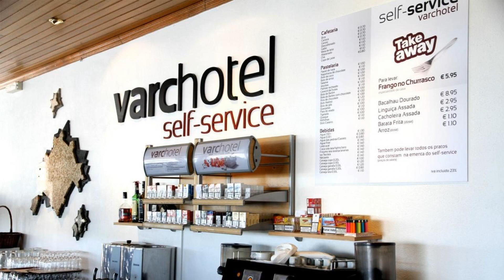Varchotel, Elvas, Portugal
About Property:
Just 5 km from the fortified town of Elvas, the recently refurbished Varchotel features typical Alentejo architecture. It offers bright rooms with modern décor and satellite flat-screen TVs.
All rooms feature stylish decoration and table-lamps. The private bathroom features contrasting black and white colours. A work desk and satellite flat-screen TV are included.
The hotel’s Dom Januário Restaurant has a separate ...
Property Type: Hotel
Address: Estrada Nacional 4 Varche, 7350-473 Elvas, Portugal
Searching For
1. Varchotel - Elvas - Portugal
2. Varchotel - Elvas - Portugal Address
3. Varchotel - Elvas - Portugal Rooms
4. Varchotel - Elvas - Portugal Amenities
5. Varchotel - Elvas - Portugal Offers and Deals
Audio Credit:
Track Title: Reasons To Hope
Artist: Reed Mathis